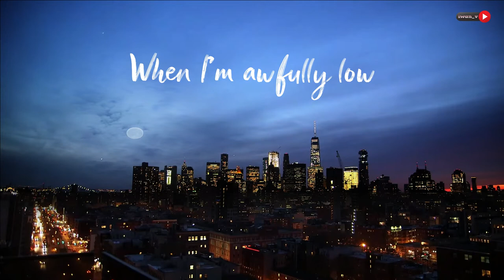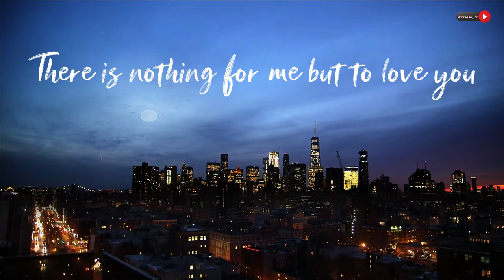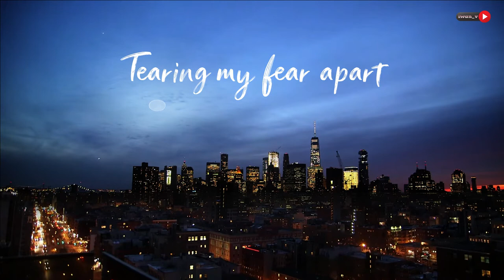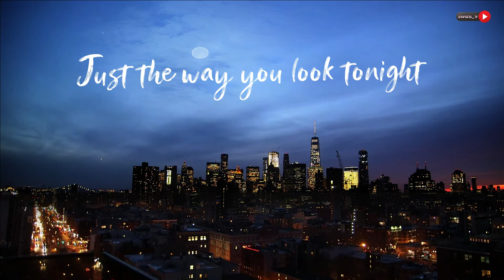The Way You Look Tonight - Abby Scott + Lyrics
The Way You Look Tonight Lyrics:

Someday
When I'm awfully low
When the world is cold
I will feel a glow just thinking of you
And the way you look tonight

Yes you're lovely
With your smile so warm
And your cheeks so soft
There is nothing for me but to love you

With each word your tenderness grows
Tearing my fear apart
And that laugh
Wrinkles your nose
Touches my foolish heart

Lovely
Never ever change
Keep that breathless charm
Won't you please arrange it
Cause I love you
Just the way you look tonight

And that laugh
That wrinkles your nose
It touches my foolish heart

Lovely
Don't you ever change

Hmm...
Hmm...